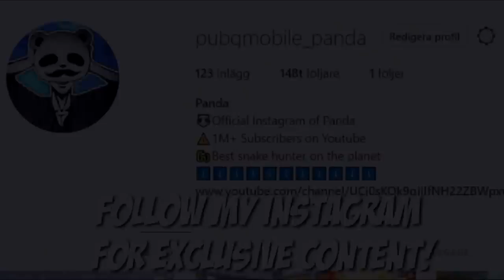Powerof Throne | TOP CLIPS FOR PUBG MOBILE 2019 | PUBG Phone [English/Hindi/Urdu]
Powerof Throne | TOP CLIPS FOR PUBG MOBILE 2019 | PUBG Phone English/Hindi/Urdu. So, that here you have a montage of the best clips from the past weeks. Hope, you can enjoy it.  A long time going through them all. It's a top clip in 2019, last all videos.

Rank?
- Conqueror (Highest Rank)
💸►FREE UC◄💸